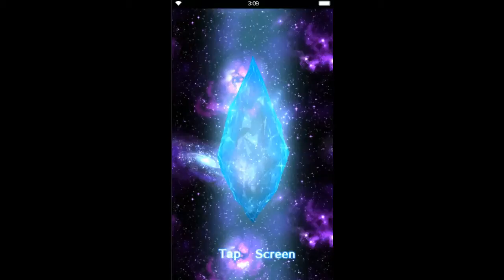FFBE: 250 Gacha - 9-26-16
Another good roll...